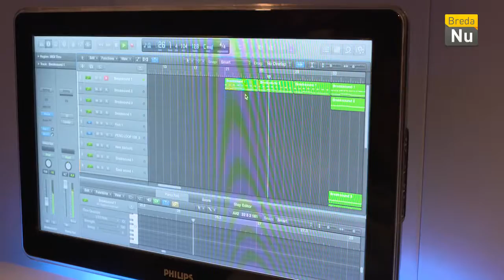Chatime maakt muziek met DJ'S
Je zult maar DJ zijn van beroep, voor veel jongens en meisjes is dit een droom. DJ Roowy en DJ Inluciano werken hard om hun droom waar te maken.